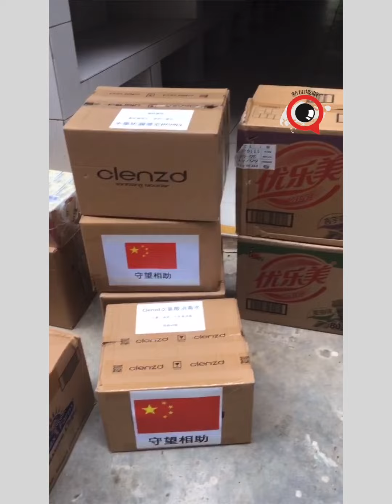新加坡 好心人士援助客工宿舍 ，场面感人